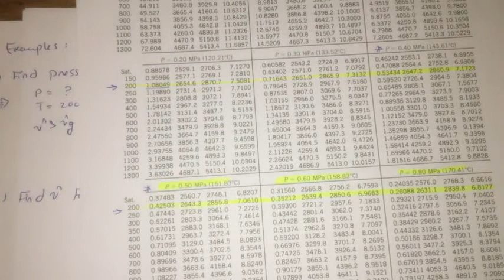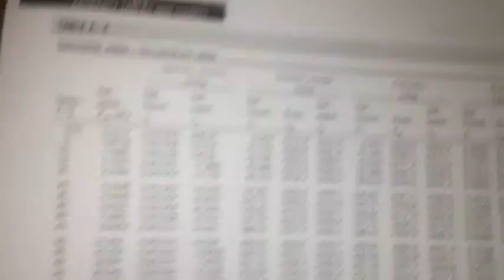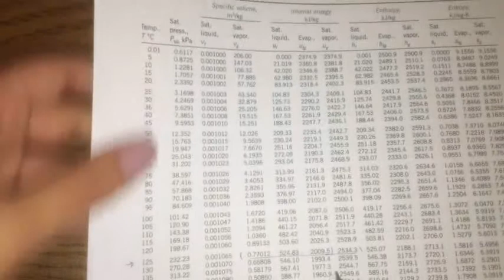Thermo 1 Ch (3) || Molhem Team By Reham Awais